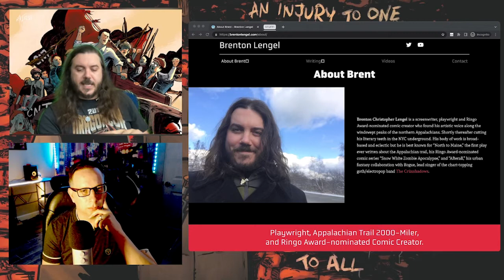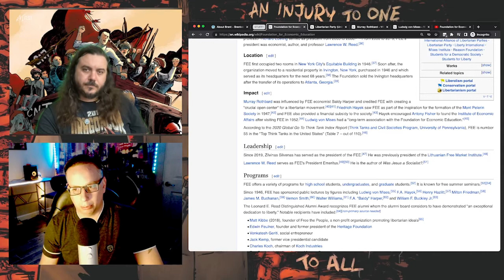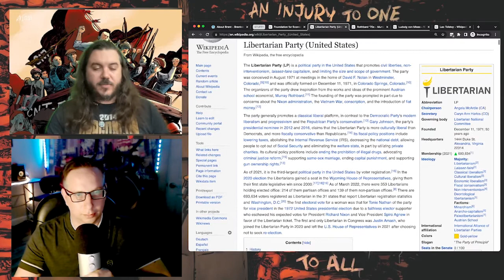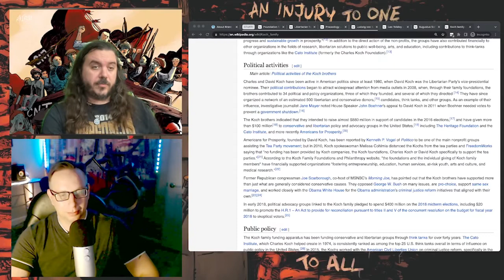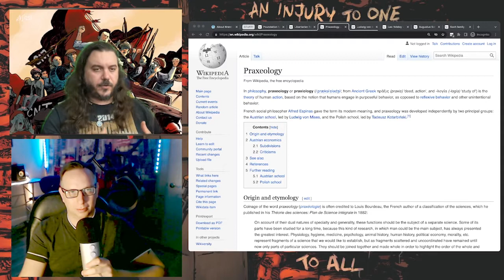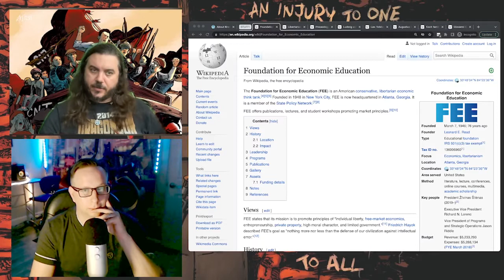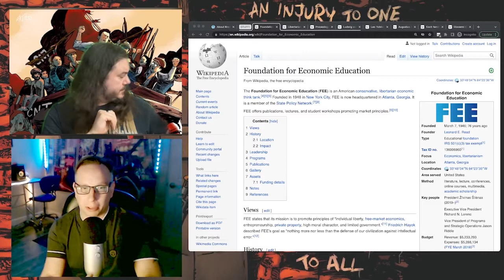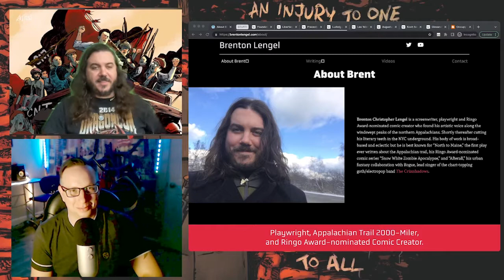Annihilating Anarcho-Capitalism and “Libertarianism” with Brenton Lengel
Brenton Christopher Lengel is a screenwriter, playwright and Ringo Award-nominated comic creator who found his artistic voice along the windswept peaks of the northern Appalachians. Shortly thereafter cutting his literary teeth in the NYC underground. His body of work is broad-based and eclectic but he is best known for “North to Maine,” the first play ever written about the Appalachian trail, his Ringo Award-nominated comic series “Snow White Zombie Apocalypse,” and “Afterall,” his urban fantasy collaboration with Rogue, lead singer of the chart-topping goth/electropop band The Crüxshadows.

Today, we sit down to discuss the roots of American anarcho-capitalism in the free market fundamentalism that emerged after World War II. Among other things, we also discuss the constant threat of liberal recuperation of movements, the Left's mythology of incompetence surrounding Occupy Wall Street, and cool comic book stuff!

00:00:00 - About Brenton
00:21:35 - Murray Rothbard, the F.B.I. and 1960's Radicals
00:29:54 - Briefly on Samuel Edward Konkin III and Agorism
00:32:36 - The Foundation for Economic Education
00:34:36 - Murray Rothbard "Capturing" the Terminology of Libertarianism and Anarchism
00:48:45 - The Libertarian Partyists and their Racist Cohorts
00:50:15 - Right-wing Recuperation of Radical and Anarchist Figures, Slogans, and Symbols
00:53:27 - Ron Paul, Gross Media Tactics, Koch Brothers, the Libertarian to Alt-Right Pipeline, and Theories About Why This Was All Created
01:14:54 - The Social and Cultural Impacts of Libertarian Partyism and Anarcho-Capitalism and Some Reasons Why Capitalism Sucks
01:22:28 - Reviewing Some Bad Arguments for (Anarcho-)Capitalism
01:25:50 - Praxeology
01:32:48 - How the 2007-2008 Financial Crisis Motivated People to Reach for these Ideologies
01:35:02 - Use of the Gold/Black Flag, Yellow Unions, Assassination of Unionists
01:37:57 - Reviewing More Bad Arguments for (Anarcho-)Capitalism
01:41:15 - Occupy Wall Street
01:48:47 - A Message to Future Organizers!